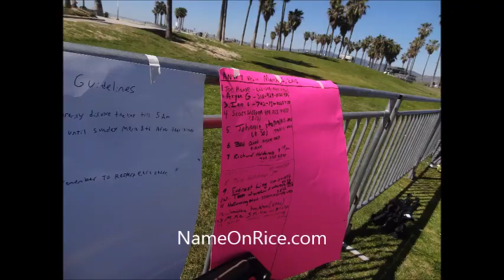AMERICAN NINJA WARRIOR (FIRST DAY) SETUP VENICE BEACH MARCH 6, 2015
ANW 7 WAITING LINE FRIDAY WEEK BEFORE IT STARTS. FILMED BY NAME ON RICE.COM